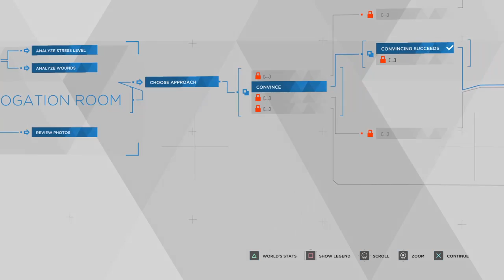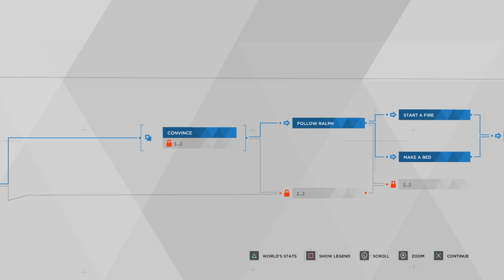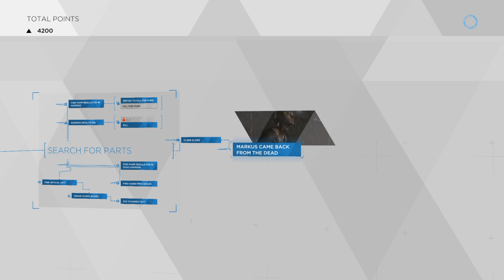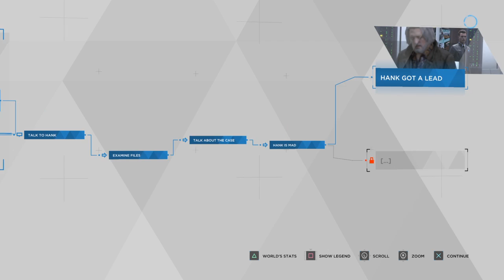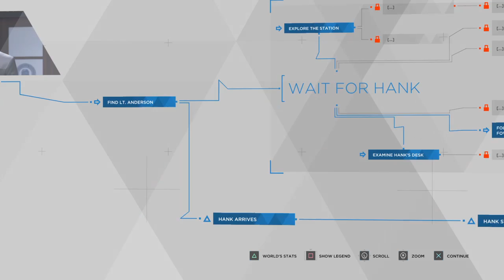Detroit Become Human pt3